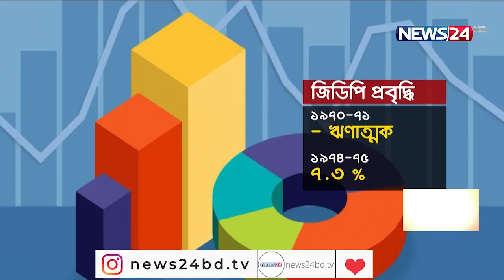বঙ্গবন্ধুর অর্থনৈতিক দর্শন ছিল বিত্তহীন মানুষের কল্যাণে| স্বপ্নের বাংলা আজ বিশ্বের বিস্ময় 2Aug.21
একটা সময় বাংলাদেশ নিয়ে কটাক্ষ করতেন বিদেশিরা। আজ বিশ্বের বুকে মাথা উঁচু করে দাঁড়িয়ে সেই সোনার বাংলা। ইতিহাসের মহানায়ক বঙ্গবন্ধু শেখ মুজিবুর রহমান বাংলার মানুষের অর্থনৈতিক মুক্তির যে বীজ রোপন করেছিলেন, তা এখন বিশ্বের বিস্ময়। স্বাধীনতা পরবর্তী বাংলাদেশের নেতৃত্ব দিয়েছেন মাত্র ৩ অর্থবছর। অথচ এই সময়েই মাথাপিছু আয় ও বিস্ময়কর প্রবৃদ্ধি অর্জন করে বাংলাদেশ। শোকাবহ আগস্টে বঙ্গবন্ধুর অর্থনৈতিক মুক্তির ভাবনা ও দেশের অগ্রযাত্রার কথা জানাচ্ছেন বাবু কামরুজ্জামান।
অদম্য বাঙালীকে দমিয়ে রাখা যায় নি। ৫০ বছর আগে ইতিহাসের মহানায়কের দৃপ্ত উচ্চারণ  এখনো চিরভাস্মর। বঙ্গবন্ধুর ঐতিহাসিক সেই ভাসনেই লেখা হয় ৫৬ হাজার বর্গমাইলের ইতিহাস। গণমানুষের  অর্থনৈতিক মুক্তির ভাবনাও।
যুদ্ধপরবর্তী সদ্য স্বাধীন বাংলাদেশ যখন বিপর্যস্ত আর দুর্ভিক্ষের ছোবলে ছিন্নভিন্ন; তখন মাত্র ৩ বছরেই বঙ্গবন্ধুর নেতৃত্বে মাথাপিছু আয় ১৯৭০-৭১ সালের ৮৫ ডলার থেকে  উঠে আসে ২৭১ ডলারে। বিশ্বব্যাংকের হিসাবে, কেবল মাথাপিছু আয় নয়; ১৯৭০-৭১ অর্থবছরের নেতিবাচক প্রবৃদ্ধি বিস্ময়করভাবে তা ১৯৭৪-৭৫ সালে ছাড়িয়ে যায় ৭ শতাংশ।  এছাড়া  মূল্যস্ফীতির চাপ কমে আসে ২০ শতাংশ। কৃষকদের জন্য নেন যুগান্তকারী সব সিদ্ধান্ত। যেখানে জমির খাজনা মওকুফ;জমির মালিকানার সর্বোচ্চ সিলিং নির্ধারণসহ উৎপাদন বাড়াতে কৃষিবান্ধব নীতি সহায়তার উদ্যোগ নেন বঙ্গবন্ধু।
বঙ্গবন্ধুর দেখানো পথে তার কন্যার নেতৃত্বে এগিয়ে চলছে অদম্য বাংলাদেশ। শত প্রতিকূলতা আর বাঁধা মোকাবেলা করেই মাথা উঁচু করে দাড়িয়ে আজকের বাংলাদেশ। তাই ১৯৭১-৭২ সালের মাত্র ৯শ কোটি ডলারের অর্থনীতি এখন ছাড়িয়েছে ৩৩ হাজার কোটি ডলার। দারিদ্র্য নির্মূলে বড় সাফল্য তো আছেই প্রতিবেশী ভারত ও পাকিস্তানের চেয়েও বাংলাদেশ এগিয়েছে নানা সূচকে। পাকিস্তানের চেয়ে প্রায় দ্বিগুণ মাথাপিছু আয় আর ভারতের মাথাপিছু জিডিপিকেও ছাড়িয়েছে বাংলাদেশ।
৫০ বছরের পথচলায় তলাবিহীন ঝুড়ি আজ  কেবলই বিস্ময় ছড়ায়। পদ্মার বুকে নিজস্ব অর্থায়নে রচিত হয় উন্নয়ন যাত্রা… অবাক তাকিয়ে রয় বিশ্ব!

On Aired on NEWS24 on 2nd August, 2021
Our other YouTube channels :
News24 Official Address:
NEWS24
371/A
Bashundhara Road
Block – D
Bashundhara Residential Area
Dhaka - 1229